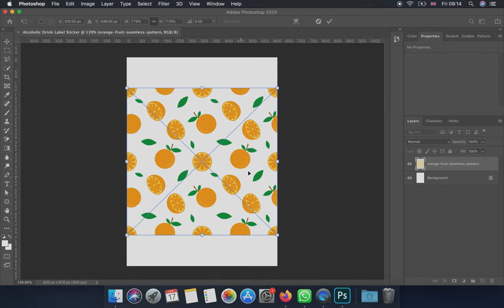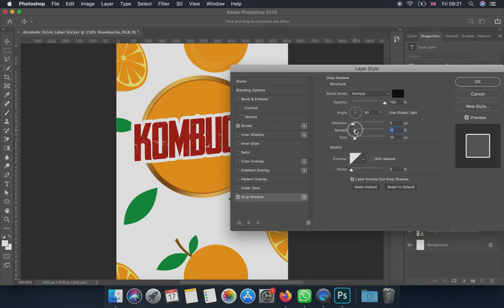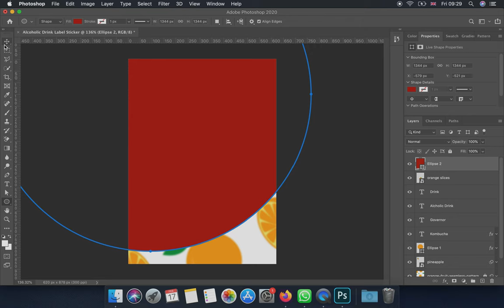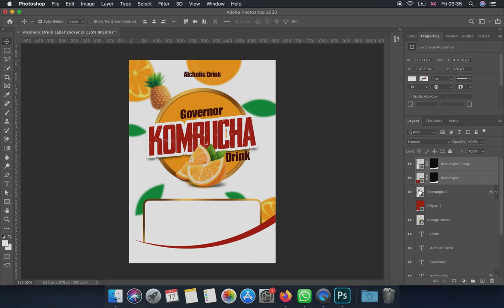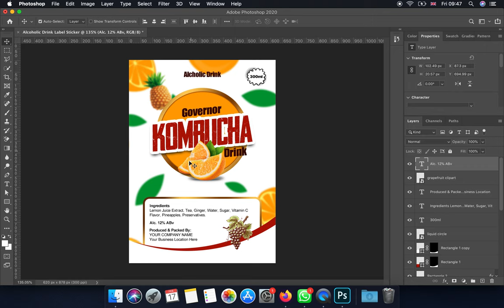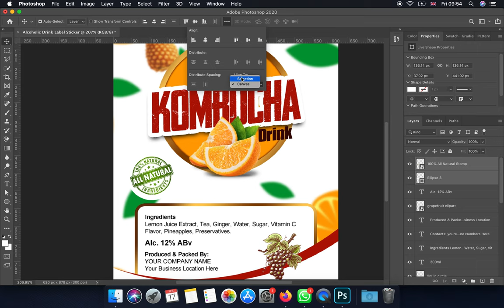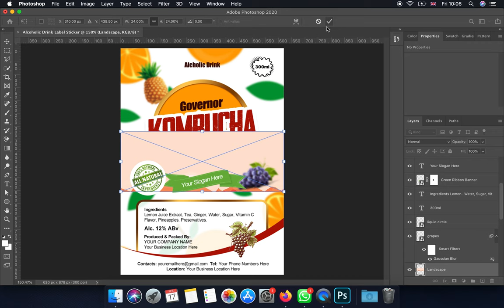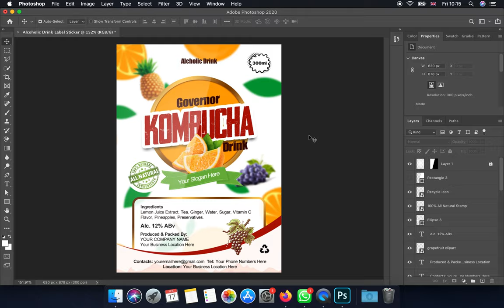Designing a Custom Alcoholic Drink Label Sticker from Scratch in Photoshop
In this video, we'll design a custom alcoholic drink label sticker using Photoshop from scratch. Add a personal touch to your favorite bottle of spirits, creating your own label in a fun and creative way to make your drink stand out. We'll walk you through the entire process, from choosing a design and layout to adding text, graphics, and other elements. Learn valuable tips and tricks for using Photoshop to create stunning, high-quality labels that are sure to impress. Whether you're a Photoshop beginner or an experienced designer, you'll find something to love in this tutorial. So grab your favorite beverage and join us for a fun and informative journey into the world of custom drink labels!